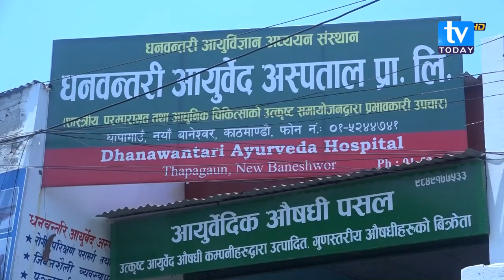Dhanwantari Ayurbigyan Adhyayan Sansthan and Hospital || Short Documentary || TV TODAY HD